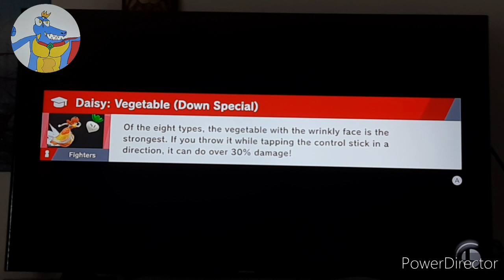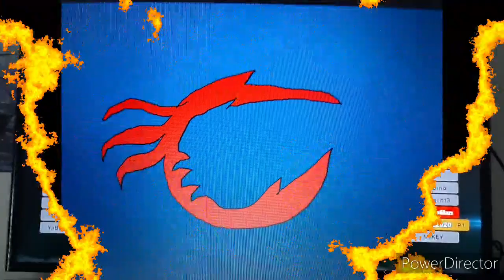Retrac play SSBU: Kirby or DK